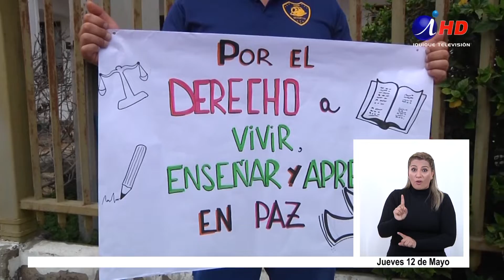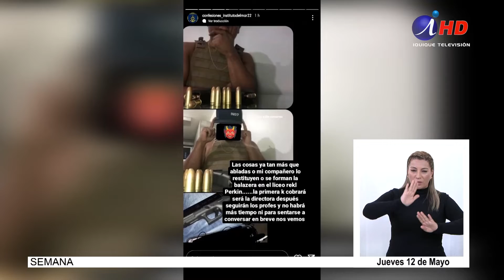Detienen a jóvenes presuntamente vinculados a amenazas de muerte en colegio(12.05.2022) LDS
Dos jóvenes fueron detenidos con municiones y armas de fogueo en Bajo Molle, quienes estarían implicados con las amenazas de muerte hacia la directora y los profesores del Instituto del Mar.